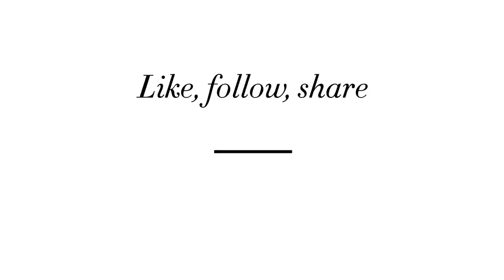The best royal gowns in history | Bazaar UK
Royal fashion has always made international headlines and sparked interest with the public around the world. Whether it's Kate Middleton championing the Great British high street; or everything Meghan Markle wears selling out in seconds; Princess Diana's groundbreaking wardrobe; or the Queen's classic style and priceless jewellery; there will always be a fascination with royal fashion and the clothes that royal women choose to wear.

We know that what someone wears matters - particularly if they are of such a high-profile as the royal family - and so the women use this opportunity to shine a spotlight on brands and designers they think worthy of such a great platform, as well as to send a message about their own values. The Duchess of Cambridge is regularly seen rewearing her favourite styles in an attempt to promote circular fashion and a more sustainable way of dressing, while the Duchess of Sussex often uses her wardrobe to promote emerging talents and pieces by a diverse range of designers. The royal women are also cleverly adept at using their wardrobe to pay respect to a country or city that they are visiting, by showcasing the work of local designers.

But while their daily choices are interesting (and more shoppable), it's the formalwear that really makes the headlines; those fairytale dresses that remind the public that they are royalty - Queens, princesses and duchesses. Look back at some of the best royal gowns in history, here.

// ABOUT BAZAAR UK //
The essential edit of chic, high-end style delivered with editorial flair, Harper's Bazaar UK is your source for red carpet moments, beauty and skincare, catwalk fashion trends from the runway, celebrity interviews and coverage of the hottest A-list events.